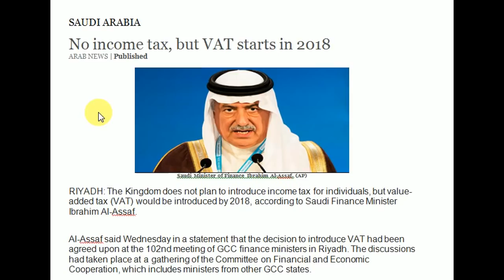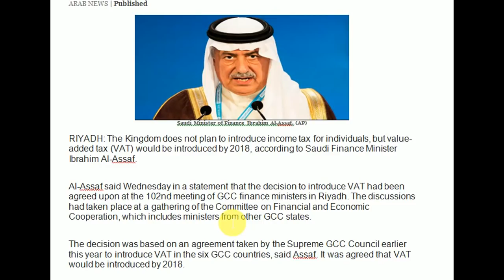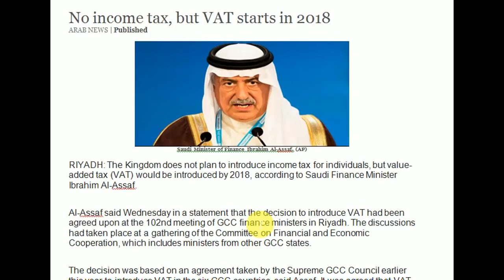No income tax, but VAT starts in 2018, KSA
All citizen and residence of saudia knows that GCC countries are tax free.but unfortunately due to low price of oil GCC countries has started new policies . government will apply value add tax on ciggerete , energy drinks and cold drink.